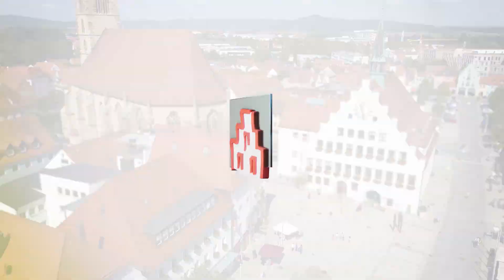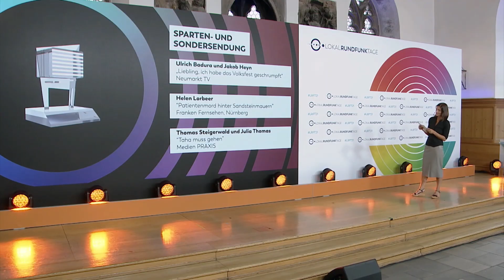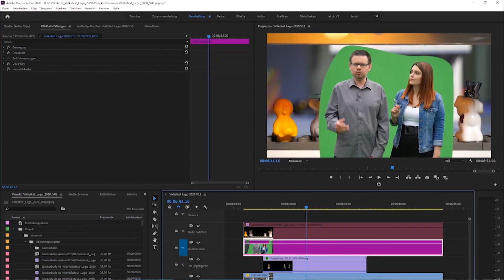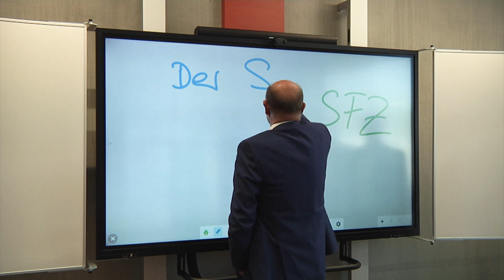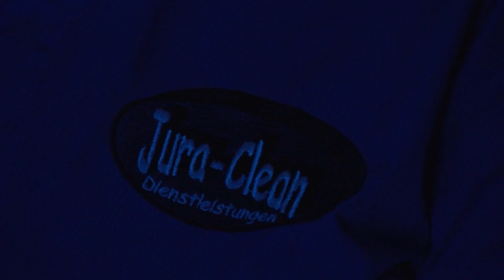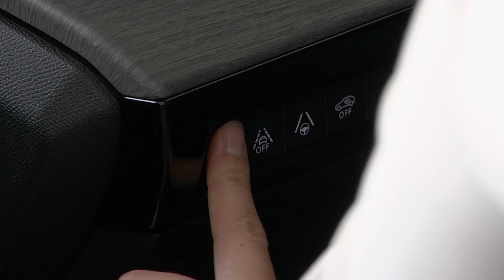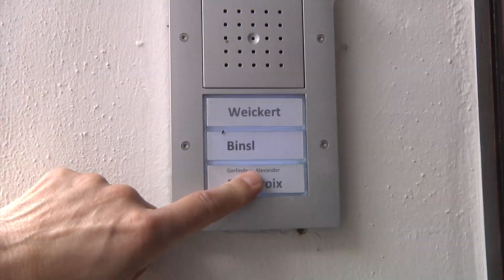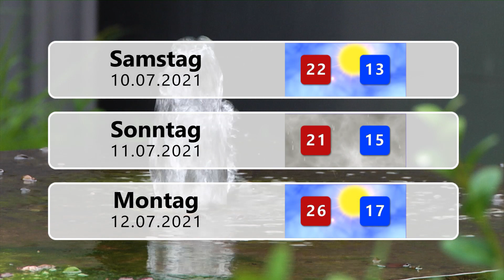Endlich Wochenende 09.07.2021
Die Themen der Sendung:
• Kleine Figuren, großer Aufwand - neumarkt TV erhält Bayerischen Lokalfernsehpreis
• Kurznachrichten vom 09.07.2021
   - Übergabe der neuen Räume an das Sonderpädagogische Förderzentrum
   - Neue Webseite des Jugendbüros Neumarkt ist online
• Als die Bilder (wieder) laufen lernten - Filmfans genießen Kinoöffnungen
• Blumenstrauß der Woche
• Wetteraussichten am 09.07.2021